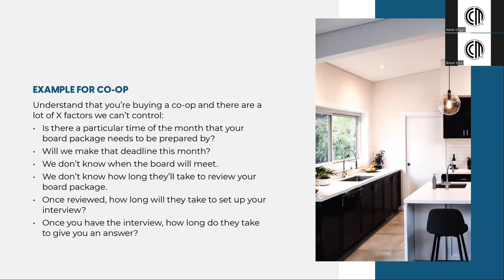Avoiding Delays in Co-op Financing: NYC Mortgage Pitfalls Unveiled